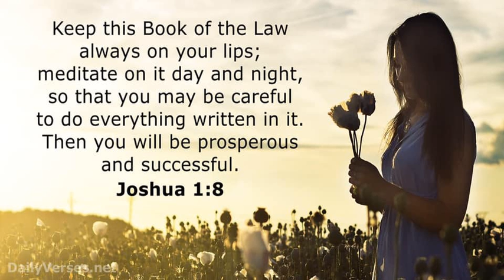Transformed by Faith TODAY Jan 12